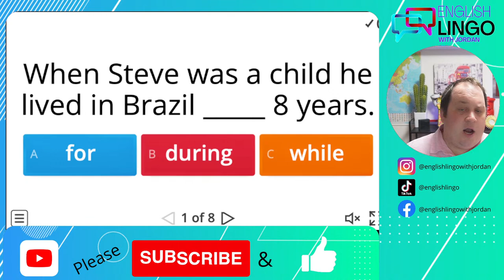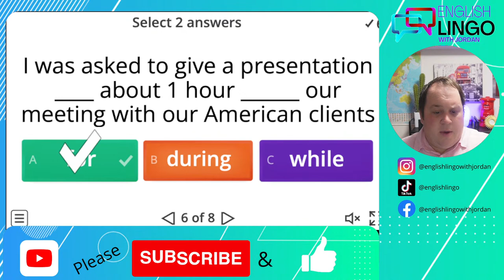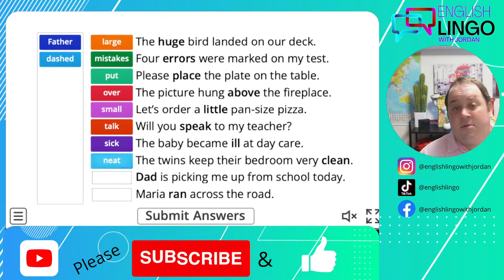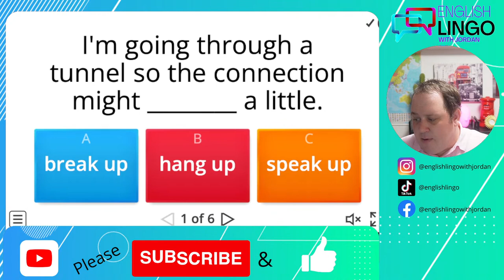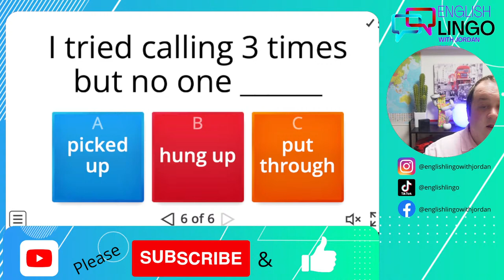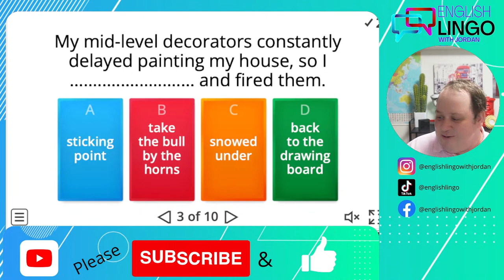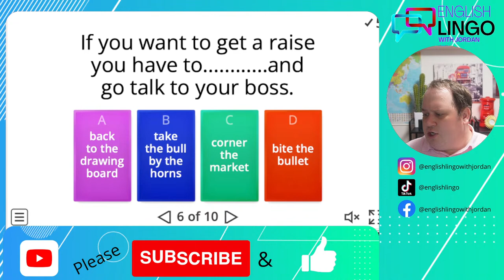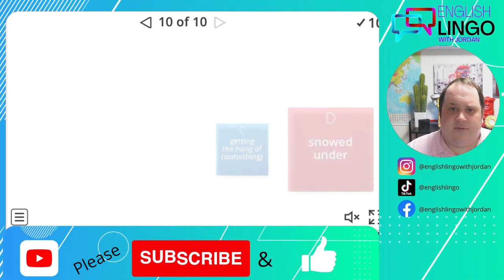🔴 English Quiz - Test Your English Knowledge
LIVE ENGLISH Lesson - This lesson is all about having fun and learning English, test your knowledge of English with these fun questions. This is a great way to learn English and also a great way to remember things.